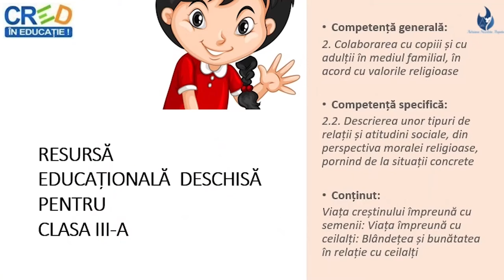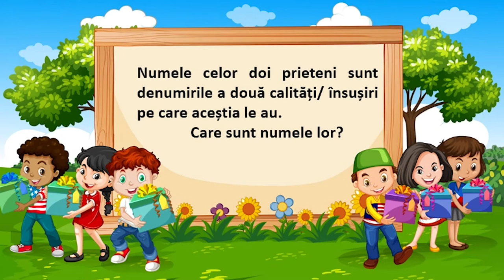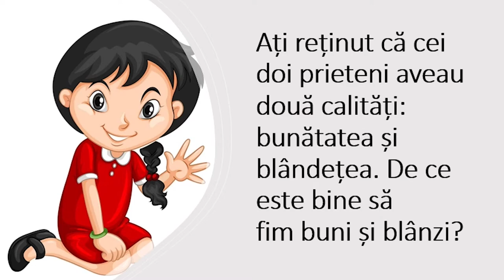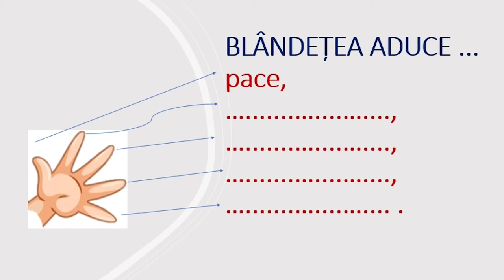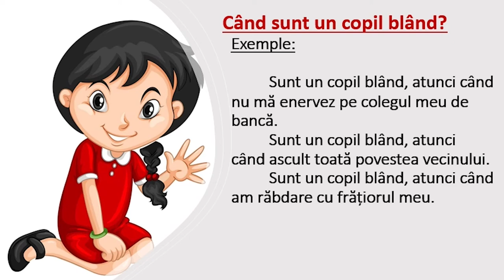Bunătatea și blândețea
Resursa conține informații sumare despre Săptămâna Patimilor, adaptate la nivelul clasei a IV-a. Resursa conține:
- icoane asociate zilelor mai cunoscute de elevi din această săptămână și se termină cu o formă sumară de evaluare printr-un joc cu simboluri.